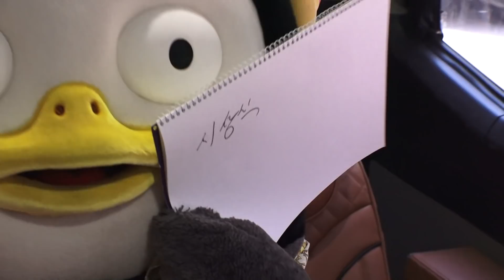(ENG) [단독, 최초]리허설 무대 찢고 시상식 무대 뒤집어……→'제작진도 인정한 실력', (종합)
자이언트 펭TV(펭수 이하 '펭수')가 무대를 찢어버린 상황이 발생했다. 첫 음악 방송이었던 '유희열의 스케치북'은 찢어진 무대를 봉합하기 위해 애를 썼다는 후문... 이어 같은 날 펭수의 소속사인 EBS는 '한국PD대상'에서 5관왕 기록을 세웠다. 펭수는 시상과 더불어 끝까지 자리를 지키며 각종 리액션으로 이번엔 무대를 뒤집어 버린 것….뒤집어진 무대는 오히려 시상식이 끝난 후 철거가 용이해져 큰 도움이 되었다고 관계자는 말을 전했다.
-PENG★SOO 안미라, 유유정 기자

[MUSIC INFO]
1. It's Raining_비
2. 내 이름은 수퍼비_수퍼비
3. 될 대로 되라고 해 (느낌 So Good) (inst.)_개코
4. 능글능글_Various Artists_역도요정 김복주 OST